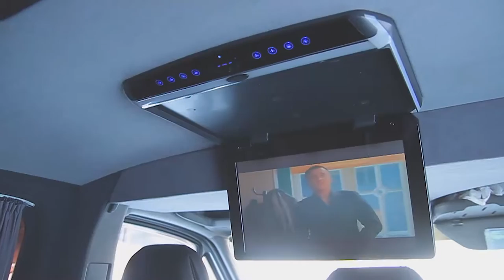Транспортная компания PEREVOZKOVVV - Короткая версия